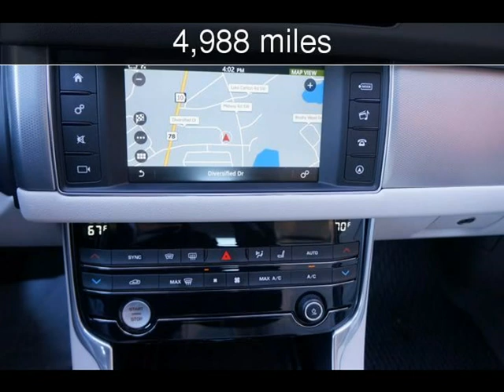2018 Jaguar XF 25t Premium Used Cars - Loganville,Georgia - 2018-12-04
See more details about this used car This 2018 Jaguar XF 25t Premium with 4,988 miles is for sale at Executive Auto.